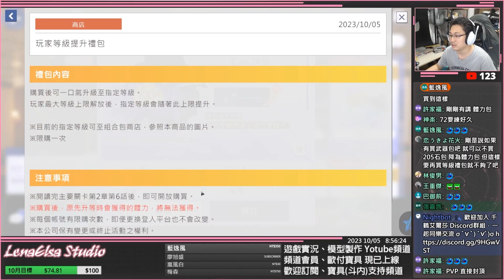《影之強者 MoG》➤ 開局課金2種最優惠方案┃實況總結┃千鶴艾爾莎┃我想成為影之強者！Master of Garden┃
分享開服最優惠的2種課金方案，此為2023年10月5日的實況節錄。

00:00 開場
00:04 優惠課金方案介紹
03:59 抽卡環節